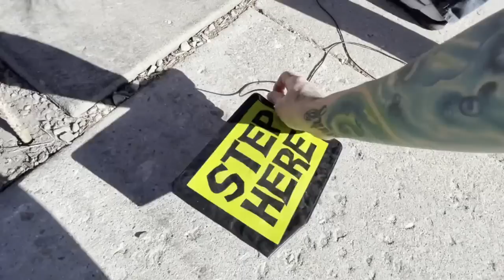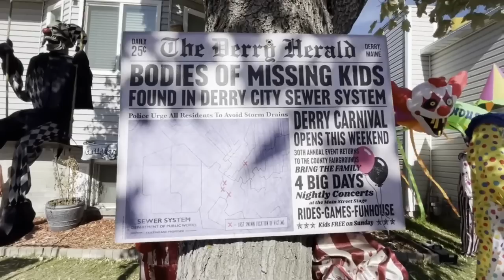Creepy Clown Animatronics Halloween House!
*Animatronics on Amazon!
HOME DEPOT
SPIRIT HALLOWEEN
Spirit Halloween Movie
Darling Dolly
Grave Watcher
Death Stalker
Stilts Animatronic
Tombstone Terror
The Widow
Lil' Skelly Bones
Poor George
Lil Jack Carver
Dagger Mike
The Black Heart
Eternal Rest
Killer Klowns from Outer Space Cotton Candy Cocoon
Menacing Molly
Fogging Skull Pile
Lord Raven
Scary Sitting Scarecrow
Young Crouchy
Betty Sharpe
Grave Grabber
Mr. Punchy
Empty Soul Girl On A Swing
The Cauldroness
Stuffed Dummy prop
Bog Zombie
The Hauntress
Little Daisy and the Maestro
Trick 'r Treat Sam Animatronic
6 Ft. Grim
4.5 Ft Sitting Scarecrow Animatronic
Multi prop remote
Experiment #4 Animatronic
7 Ft. Two Scoops Animatronic
5 Ft. Evelyn Leech Animatronic
6 Ft. Headless Jack
7 Ft Johnny Punk Animatronic
17 Inch Grave Grabber Animatronic
6.5 Ft Little Daisy and The Maestro Animatronic
"Bubba" Man's Possessed Friend Animatronic
4.2 Ft. Barry Animatronic
10' Seasonal Visions Towering Reaper
6 Ft. Headless Jack
5.6 Ft Dr. Illume Animatronic
6.5 Ft Pennywise Animatronic
2 Ft Bump 'N Go Chucky Animatronic
5.4 Ft Gerry Animatronic Decoration
Fogging Phantom Decoration
7 ft Lifesize Sweet Dreams Clown Animatronic
SEASONAL VISIONS
Caged Kid
Catacomb Creature
Stew Brew Witch

MORRIS ANIMATRONICS
Crouching Clown
Jumping Clown
Towering Boogey Man w/ Kid
Stichwich Sisters
Gaseous Zombie Animated Fogger